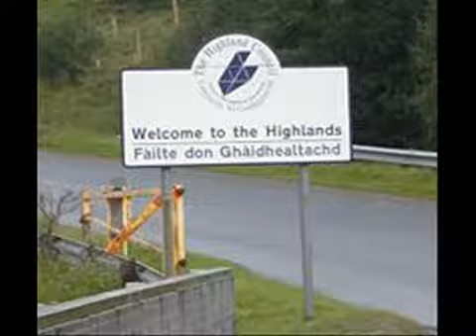George Galloway is called anti Christian by Ken from the Highlands!